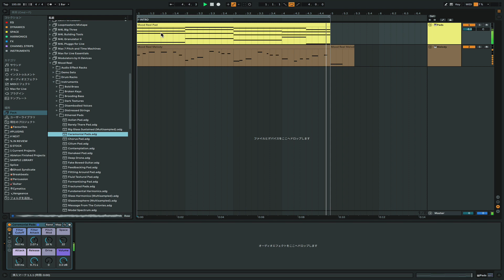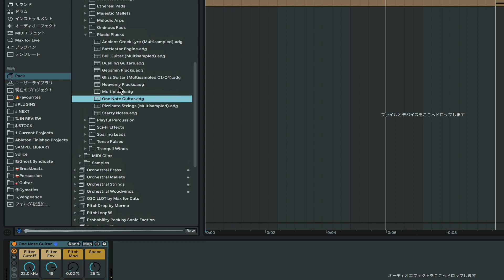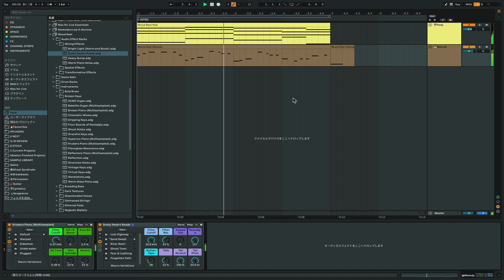Ableton Live一口メモ - ホットスワップ with Mood Reel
Ableton Liveを使った作曲に役立つ情報をお届けする"Ableton Live 一口メモ"。
今回は、Live 11 Standard／Suiteに付属するPack"Mood Reel"を使って、ホットスワップ機能を紹介します。

プリセットを試聴したい時に便利なホットスワップ機能、ショートカットが「Q」なのはご存知でした？矢印キーとQで選択してEnterを押せばサクサク切り替えられるので超便利です◎サウンドのプリセットの場合は普通に差し替えるより読み込みが早いし、エフェクトも一回削除する手間が省けます。

また、Live 11 Standard以降に付属するこのMood Reel、付属音源と思えないほど個性的な音色が豊富なのでダウンロードしてない方は今すぐチェック！